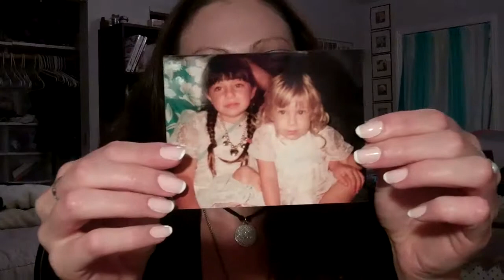day 203 Throughout the Years First Grade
Hi Guys! I literally did NOTHING worth filming today, so here is a pre-filmed vid I was saving for just such an occasion! Enjoy!